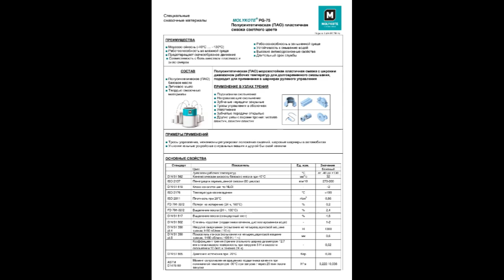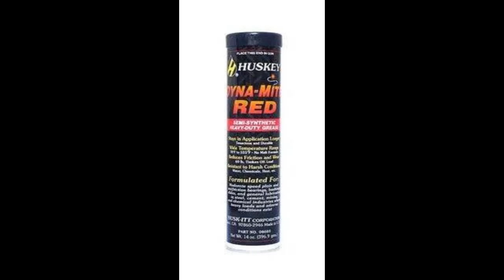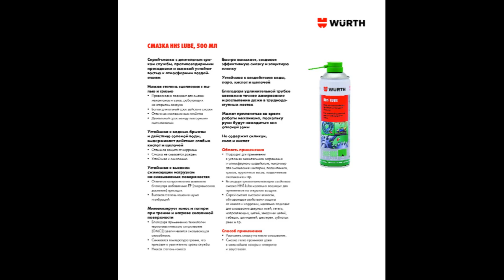Четыре лучшие смазки, для шестеренок центрального мотора электрического велосипеда и других целей.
Четыре лучшие смазки, для шестеренок центрального мотора электрического велосипеда и других целей. Four best lubricants for electric bicycle central motor gears and other purposes.